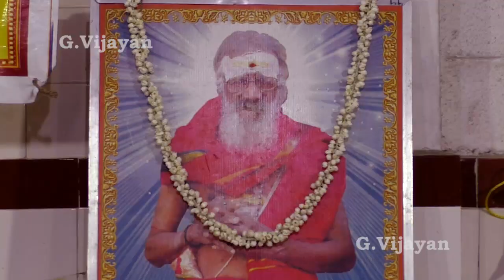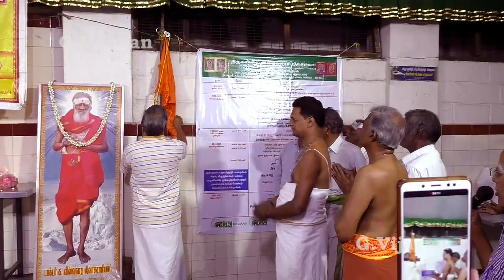திரு பா சத்குருநாதன் | திருமுறை இன்னிசை | திருமயிலை இறையன்பர் திருச்சபை | Thirumurai Innisai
திருமயிலை இறையன்பர் திருச்சபை ( மயிலை பக்த ஜனசபை ) 48ஆம் ஆண்டு விழா  - திருமுறை இன்னிசை திருவாசக செந்நாவலர் திரு பா சத்குருநாதன்  ( ஸ்ரீ கபாலீச்சர ஆலய  ஓதுவார்) மற்றும் குழுவினர்
Tirumayilai Iraiyanpar Tiruccabai ( Mayilai Bhakta Jaṉasapai ) 48 aam aandu Vizha,  Tirumurai Innicai Tiruvacaka Cennaavalar  Thiru Pa Satgurunatan
( Sri KapaleeshwararAalaya Oothuvar) Matrum Kuzhuvinar

At Sri Karpagambal Kalyana Mandapam, South Mada St, Mylapore, Chennai-600 004